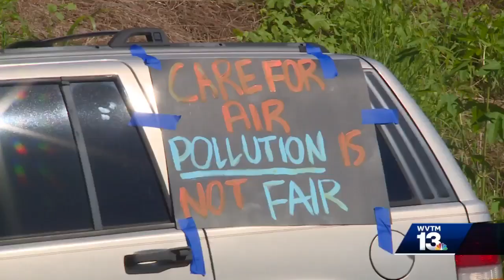Caravan protests environmental concerns in North Birmingham